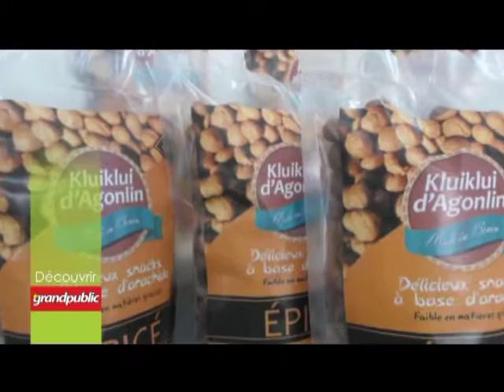Régis EZIN revisite le kluiklui d'Agonlin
le kluiklui d'Agonlin fait sa fierté